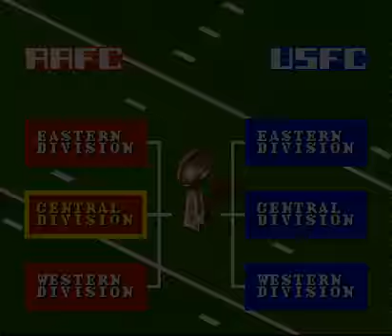FOOTBALL FURY: It's like a new footballing game for the Super Nintendo honest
Excellent news my non-American Football sporting fans, here is a review of another uninsipring North America footballing simulation on the questionable 'Super' Nintendo. To be honest, I don't think the 16 bit Nintendo was super at all, as opposed to 'a fair bit better than the last Nintendo system'. I could pad this description out with some more text, but to be honest I can't be arsed, plus I'm randy and my other half is promising a rude phone call in a bit, so away  with ye all.